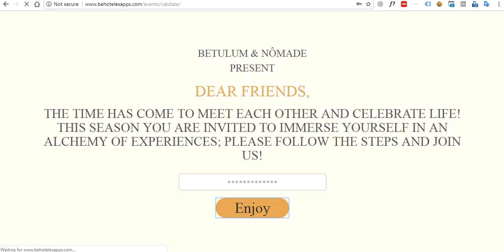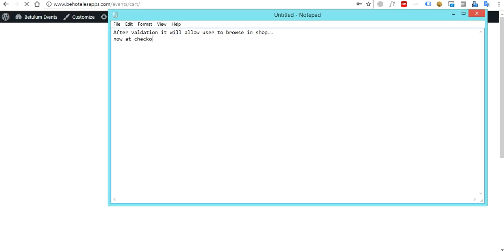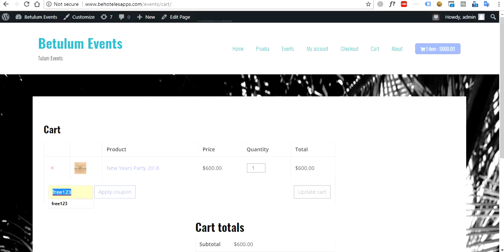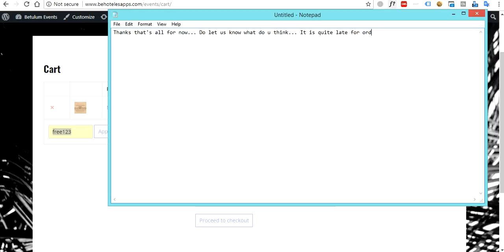Wordpress restriction demo